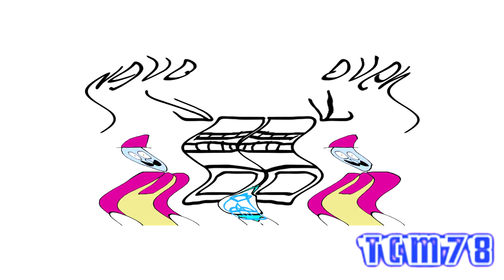[Requested] Toaster Mario parody short effects [Sponsored by Preview 2 Unikitty crying effects]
Requested by PiotrMac101.v2